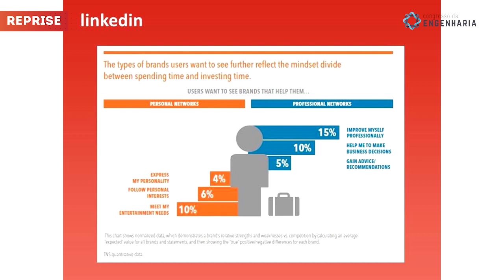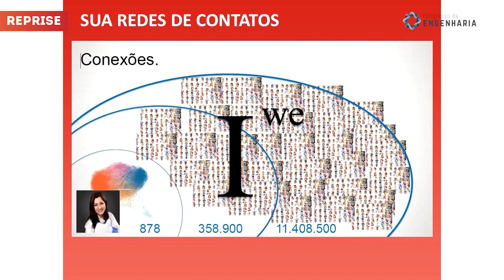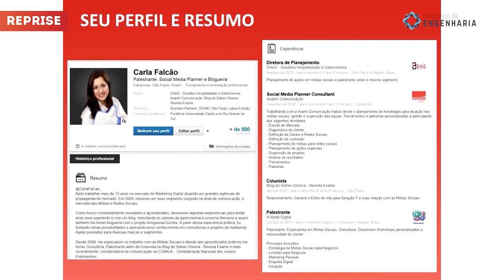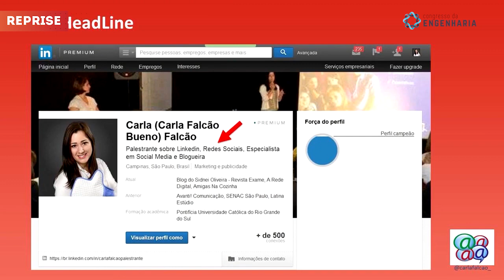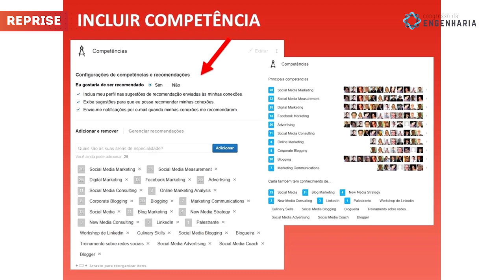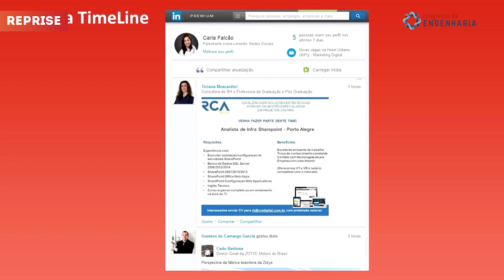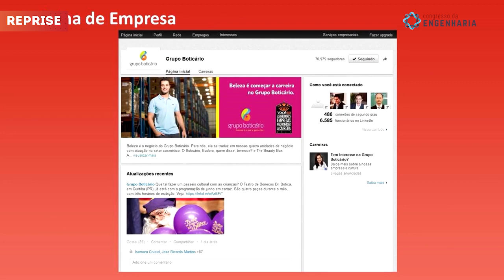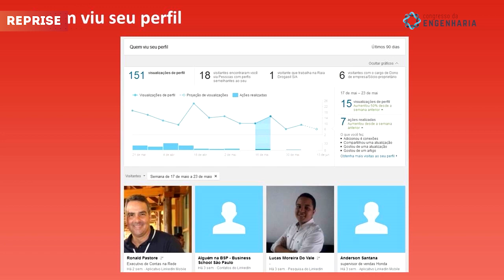LINKEDIN: Tudo o que você precisa saber (Carla Falcão) | Congresso da Engenharia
Você sabe a importância do Linkedin para sua carreira? Descubra os principais pontos para você ter um perfil completo na rede social, construir a sua imagem profissional e explorar seu networking. O reprise de hoje é com a especialista Carla Falcão.